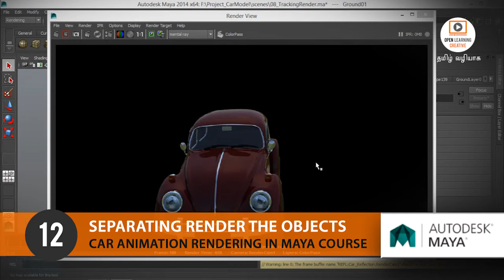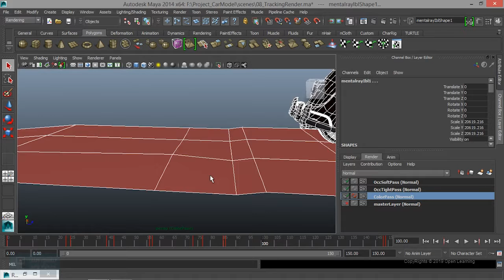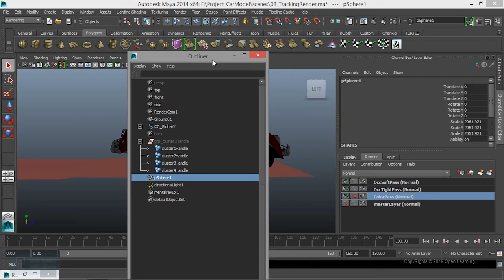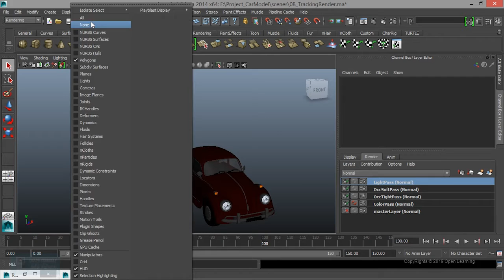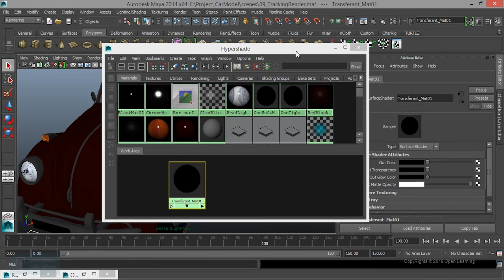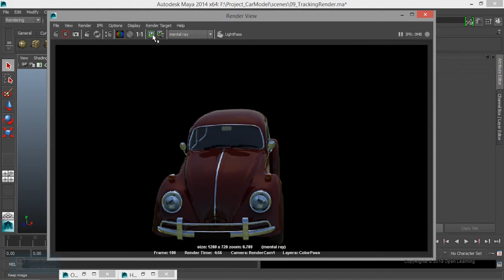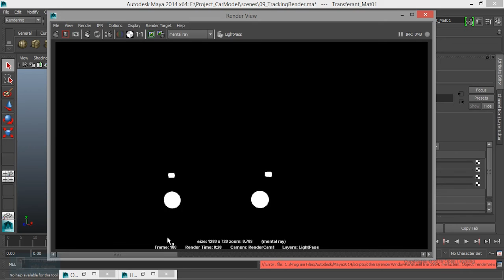Car Animation Rendering in Maya| Separating Render the objects in Maya | Lesson 12/14 | Tamil